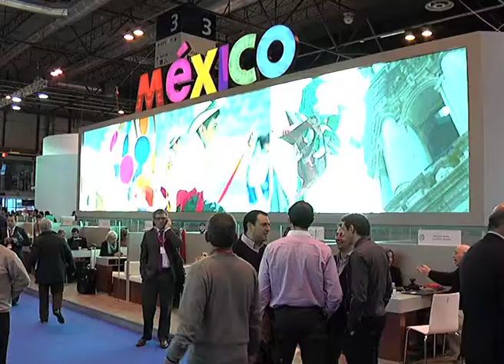Veracruz presente en la Feria Internacional de Turismo de Madrid